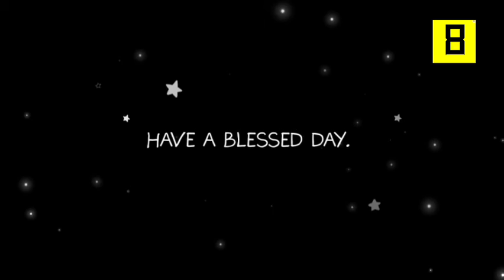Sunday of the 33ʳᵈ Week of Ordinary Time | Reflections with Very Rev. Fr. Olaitan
November 13, 2022– 33rd Sunday C

Lord our God,
    give us grace to serve you always with joy,
because our full and lasting happiness
    is to make of our lives
    a constant service to the Author of all that is good.

Happy Sunday